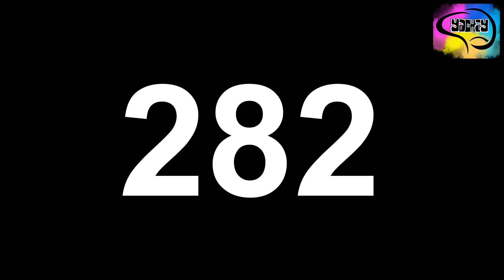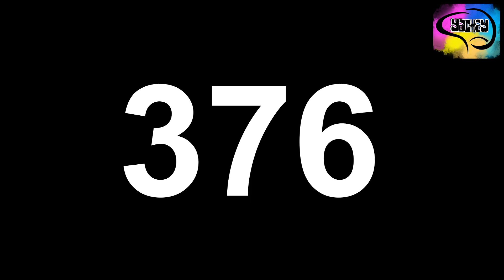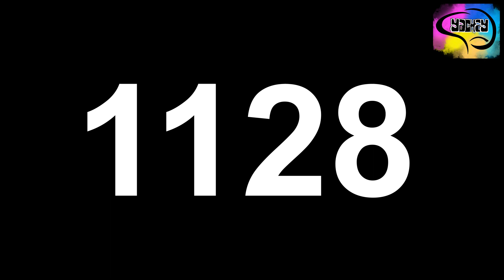Multrix #94 Eleva tu nivel, agiliza tu mente.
Multrix es una forma de aprender, practicar y agilizar tu mente ante una multiplicacíon en un modo entretenido separado con 3 niveles de dificultad.
Espero les guste y lo compartan con quienes les pueda ayudar a mejorar su rendimiento matemático.